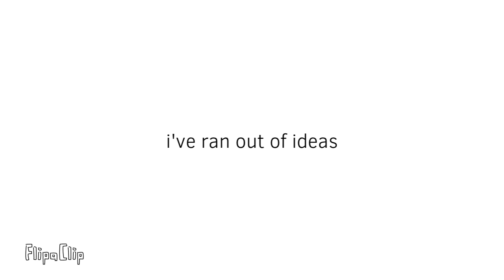What should my next vid be?